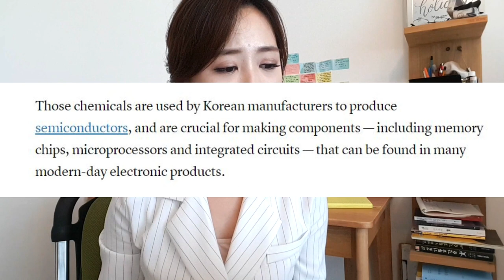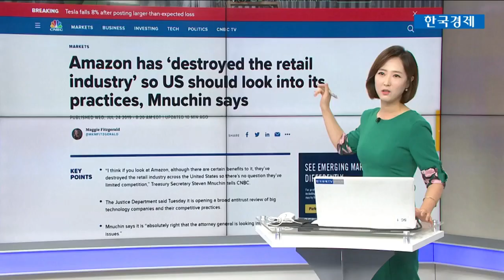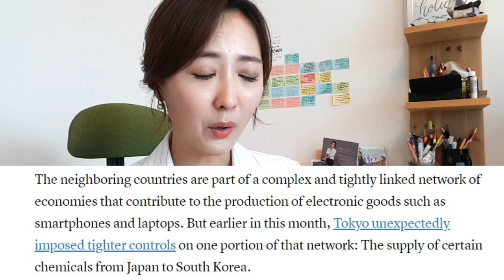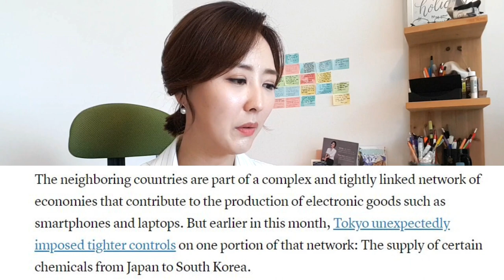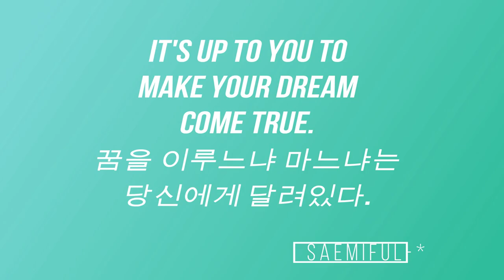영어 뉴스 완벽히 쉐도잉하기- 독해 편 English news shadowing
안녕하세요 Saemiful 가족 여러분,

영어 경제 뉴스 듣고 따라하기~ 2탄!  글로벌 경제 편.

먼저 듣기 & Shadowing + 해석 까지 함께 해요^^

Love, Saemi

🌟 🌙 인스타그램 놀러오기! Follow me @saemiful

* Saemiful 에 올라오는 영상들은 청각장애인 hearing impaired 분들과 영어 공부를 하기 위한 시청자들을 위해 영어 자막을 제공하고 있습니다.

하고 싶은 말이나 질문이 있다면? - "댓글 Comment"
이 영상이 좋았다면? - "좋아요 Thumbs-up" 눌러주시고 친구들과도 공유하기~ 꼬욱~:)